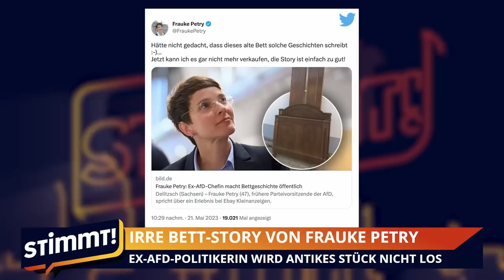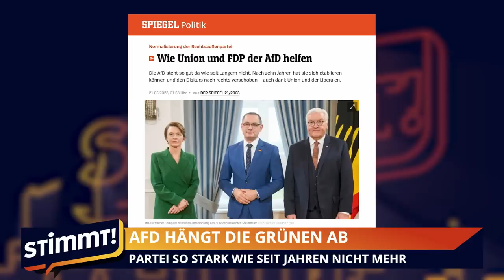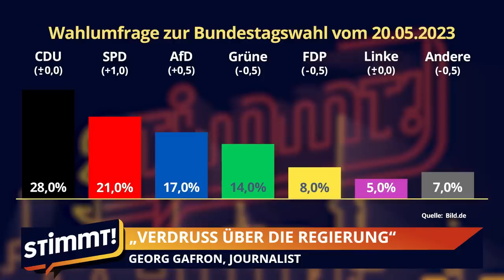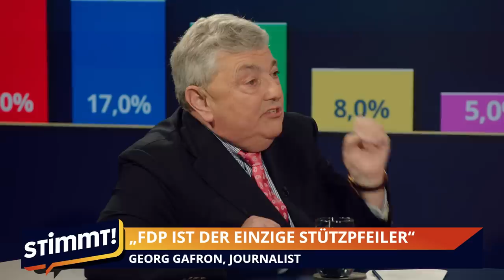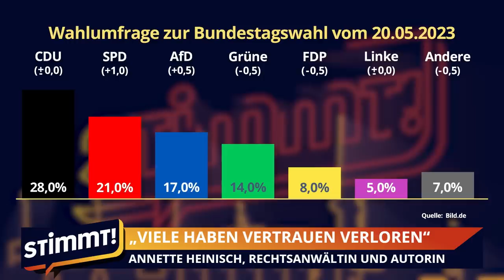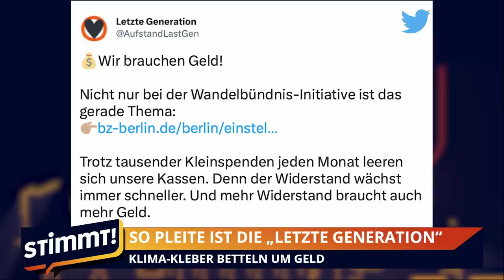Stimmt! – 22.05.2023 ++ AfD hängt Grüne ab ++ Wärmepumpen-Wahrheit ++ „Letzte Generation“ pleite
Stimmt! Der neue Nachrichten-Talk auf YouTube! Die Themen des Tages:
++ Umfrage-Hoch: AfD jetzt vor den Grünen
++ Woche der Wahrheit: Kommt die Wärmepumpe, oder nicht?
++ „Letzte Generation“ pleite: Klima-Kleber betteln um Geld
Es diskutieren im Stimmt-Studio mit Gastgeber Sebastian Vorbach: Ex-AfD-Politikerin Frauke Petry, Rechtsanwältin und Autorin Annette Heinisch und Journalist Georg Gafron.